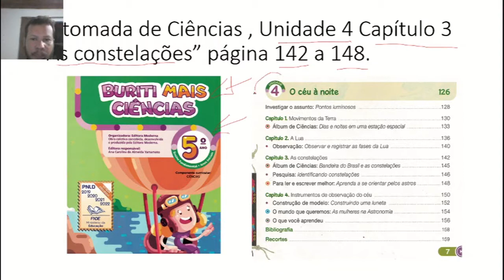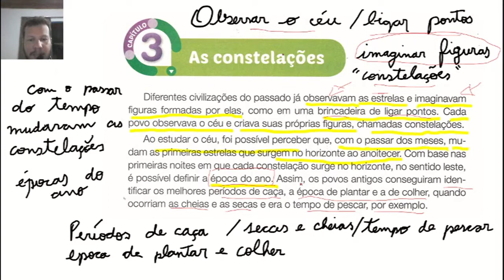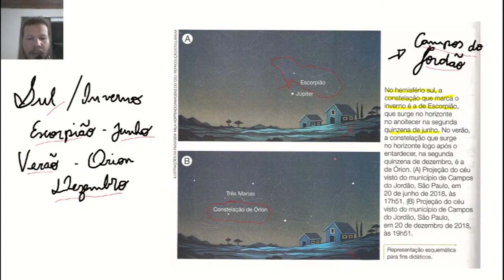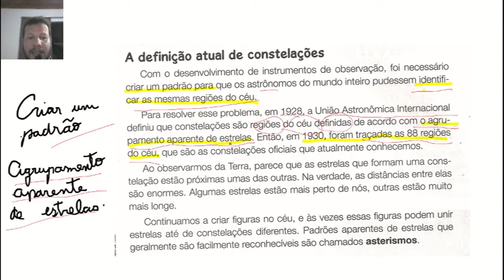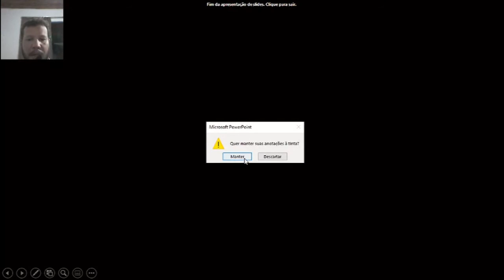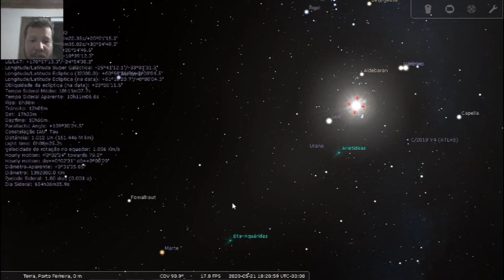Buriti Mais Ciências 5º Ano Unidade 4 Capítulo 3 "As constelações" (páginas 142 a 148)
Vídeo de revisão e retomada da Unidade 4 do livro Buriti Mais Ciências Capítulo 3 "As constelações" página 142 a 148 .